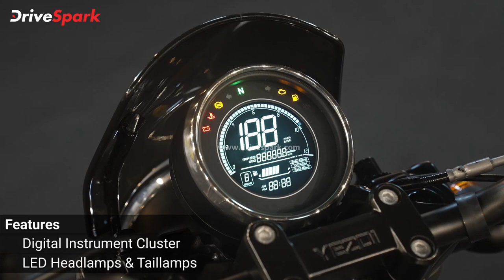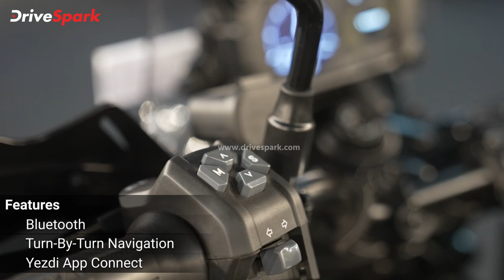Yezdi Motorcycles Malayalam Walkaround | Roadster, Scrambler, Adventure | Price Rs 1.98 Lakh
ഇന്ത്യന്‍ നിരത്തുകളിലേക്ക് കൂടുതല്‍ പ്രൗഢിയോടെ തിരിച്ചെത്തുകയാണ് ഐതിഹാസിക ബൈക്ക് നിര്‍മാതാക്കളായ യെസ്ഡി. ഒരു കാലത്ത് യുവാക്കളുടെ ഹരമായിരുന്നു യെസ്ഡി ബൈക്കുകള്‍ അതേ പ്രൗഢിയോടെയാകും വീണ്ടും ഇന്ത്യന്‍ നിരത്തുകളിലേക്ക് മടങ്ങിയെത്തുക.

1969-ല്‍ എത്തിയ ബ്രാന്‍ഡ് അന്നുമുതല്‍, 90-കള്‍ വരെ, അതിന്റെ 2 സ്ട്രോക്ക് മോട്ടോര്‍സൈക്കിളുകളിലൂടെ ഇരുചക്രവാഹന വിപണിയില്‍ മികച്ച മുന്നേറ്റമായിരുന്നു നടത്തിയിരുന്നത്. ഇതിനിടയില്‍ കമ്പനി ചില രസകരമായ മോട്ടോര്‍സൈക്കിളുകള്‍ നിര്‍മ്മിക്കുകയും ചെയ്തു. ഇപ്പോള്‍, തിരിച്ചുവരവ് നടത്താന്‍ ഒരുങ്ങുന്ന, യെസ്ഡി, റോഡ്സ്റ്റര്‍, സ്‌ക്രാംബ്ലര്‍, അഡ്വഞ്ചര്‍ എന്നിങ്ങനെ മൂന്ന് പുതിയ മോട്ടോര്‍സൈക്കിളുകളാണ് വിപണിയിൽ  അവതരിപ്പിച്ചിരിക്കുന്നത്. ഈ മോട്ടോര്‍സൈക്കിളുകള്‍ ഉടന്‍ തന്നെ ടെസ്റ്റ് ഡ്രൈവ് ചെയ്യാന്‍ സാധിക്കുമെന്നാണ് ഞങ്ങള്‍ പ്രതീക്ഷിക്കുന്നത്, ഇപ്പോള്‍ ഈ മോഡലുകളുടെ ആദ്യ ഇംപ്രഷനുകളാണ് ഞങ്ങള്‍ നിങ്ങളുമായി പങ്കുവെയ്ക്കുന്നത്.